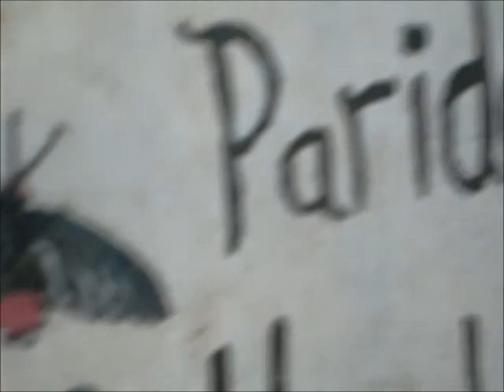pilpintuwasi2.wmv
Este video es una narracion del ciclo de vida de las mariposas en el Mariposario de Pilpintuwasi Iquitos Peru hecha el añp 2011